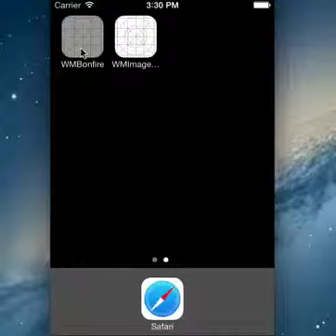Animation in Graphic-Bonfire : Reference Demo